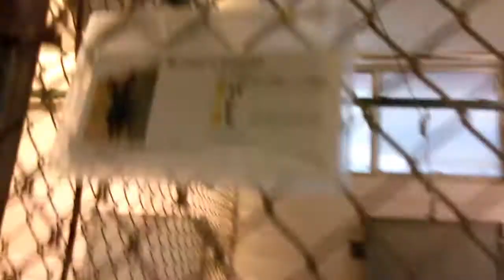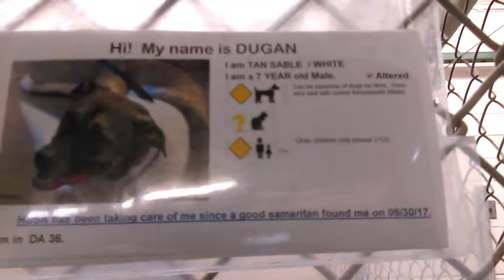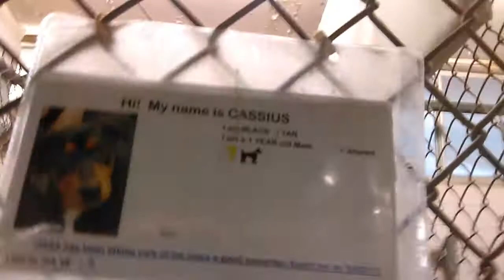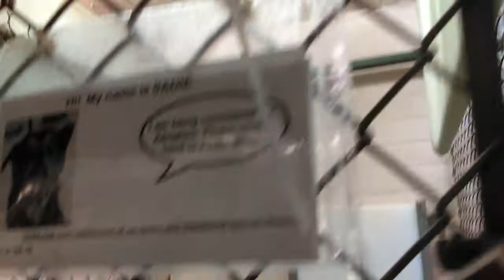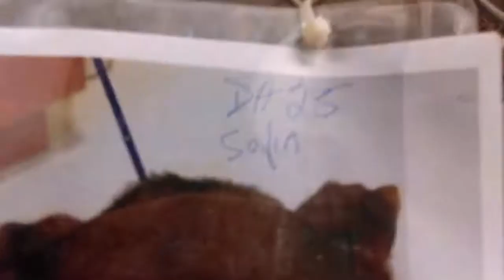Large Marge Plus 10 Adoptable Doggies And 8 Not Adoptable Just Yet Doggies at HSSAZ 10-18-17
Adoptable Doggies - Large Marge-Barnaby-Chloe-Owen-Garth-Echo-Bowser-Dugan-Jesse-Zeke-Cassius
Not Yet Adoptable Doggies - Daisy-Sammy-Sadie-Nina-Liz-Elvis-Sofia-"Cricket"